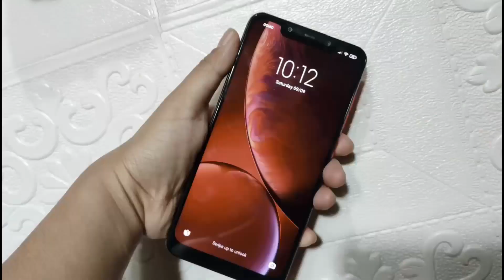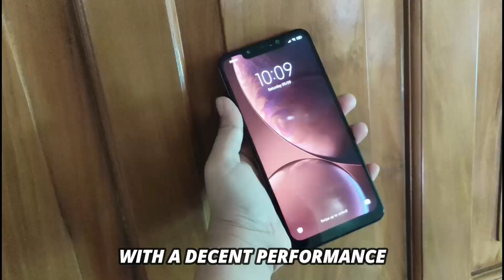Xiaomi POCOPHONE F1 in 2023 (Camera Testing)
Xiaomi POCOPHONE F1 Camera Testing in 2023

Xiaomi POCOPHONE F1 is an flagship killer smartphone from Xiaomi. Released in August, 2018. Features 6.18" IPS LCD, and power by processor Qualcomm SDM845 Snapdragon 845 (10 nm), with 4,000 mAh battery and capable of 18W fast charging.